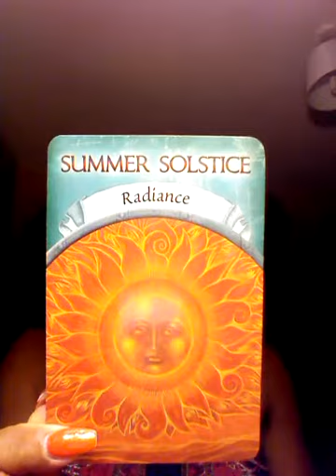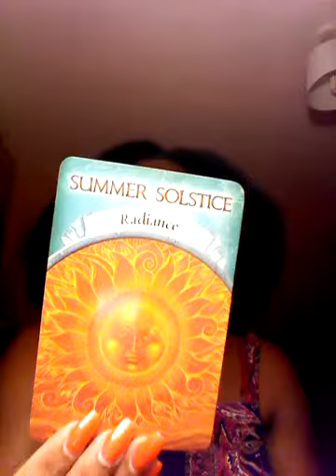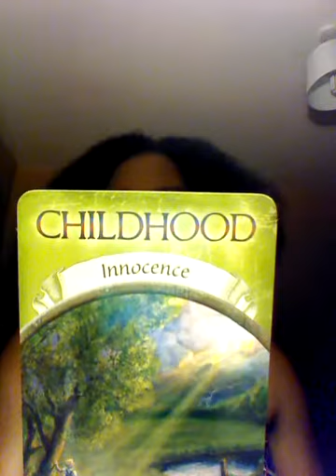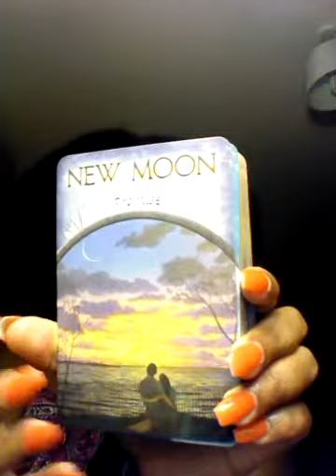Libra 'Spread the positivity' weekly tarot reading 21st-27th August